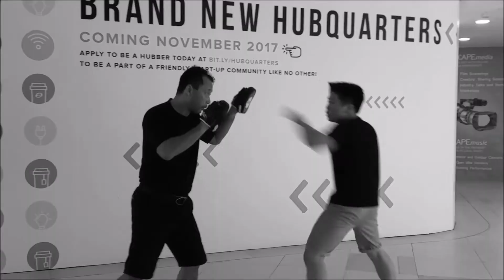2017 Doug, Dag & Dnar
Tabimina Boxing